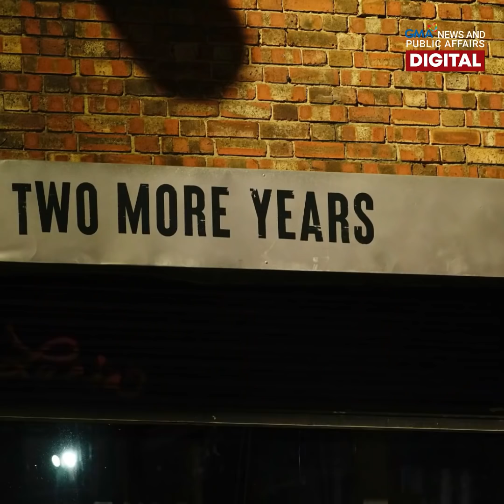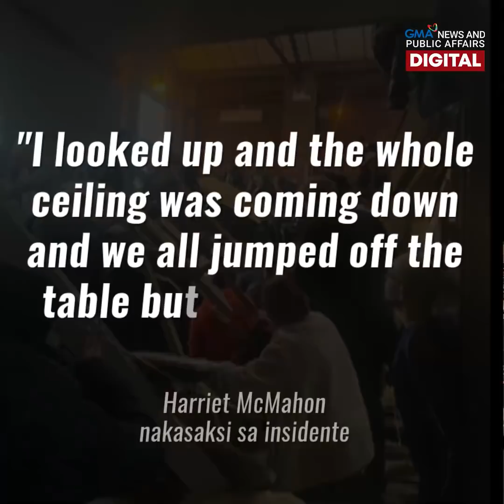Hotel guests, tumalon mula sa balcony para makatakas sa sunog | GMA News Feed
Para makaligtas sa sunog, nagtalunan mula sa balkonahe ng isang hotel sa Barcelona, Spain ang ilang hotel guests.

Naglatag ng kutson sa kalsada ang ilang mga nakasaksi para masambot ang mga ito at makaligtas.

Sa London naman, bumigay ang  isang buong palapag ng isang bar sa pagdagsa ng customers!

Ang mga insidenteng na-hulicam, tunghayan sa video!